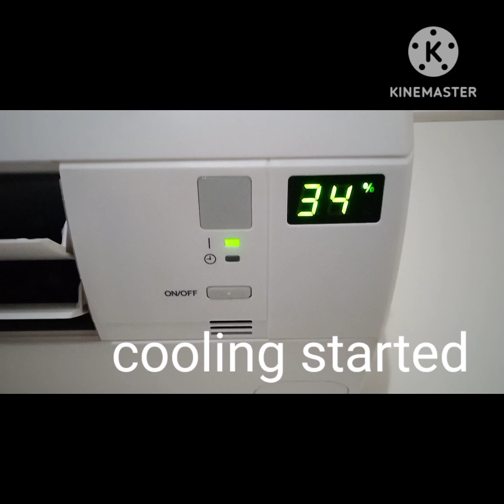Split AC Installation Step By Step|How to Install|Ductless Mini Split AC|Indoor Install|Inverter AC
installation select location|
how to install split air condition AC|
how to install of Wall mount split AC|
inverter air conditioning installation|
A2Z installation with copper piping|
measurement flare bracket install|
proper installation ductless AC|
indoor unit best installation|
Daikin split AC Installation|
Daikin Wall mount air condition|
Daikin is the best|
1.5 TR AC installation|
AC wiring|
indoor outdoor wiring|
Daikin split AC wiring|
how to bit in installation